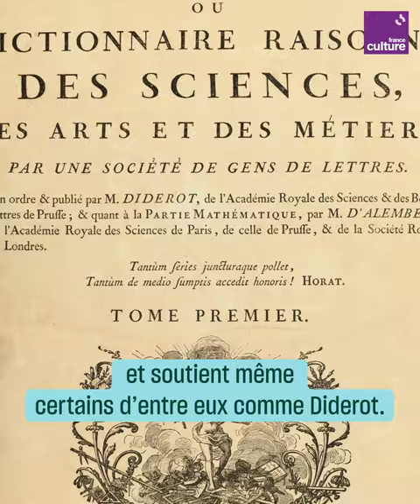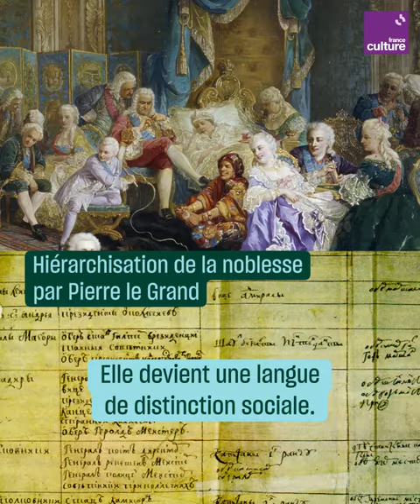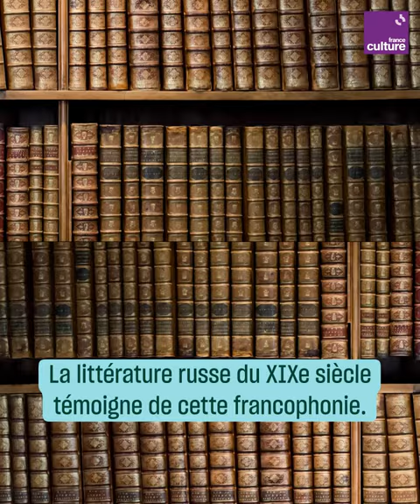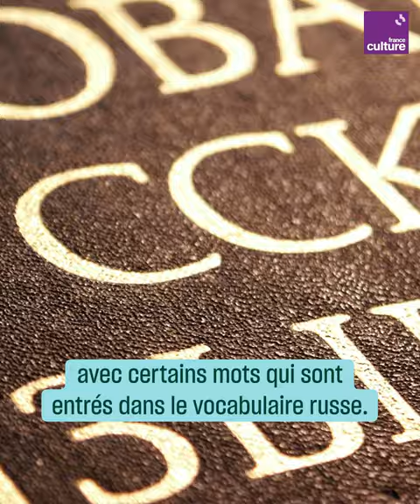Pourquoi la noblesse russe parlait français aux XVIII et XIXe siècles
Dans les romans de Tolstoï, la haute société russe s'exprime bien souvent en... français. Voici pourquoi.